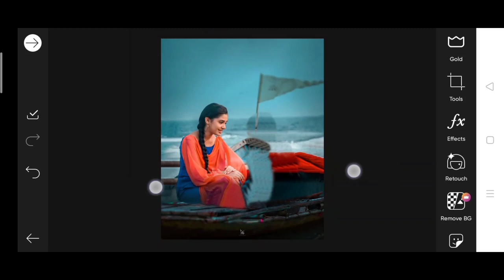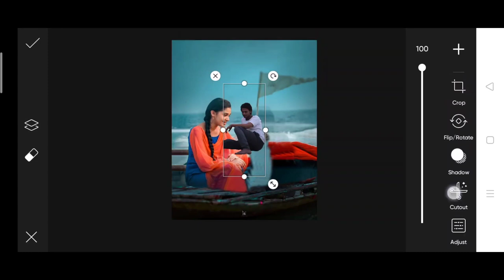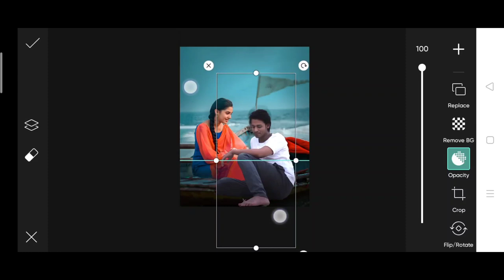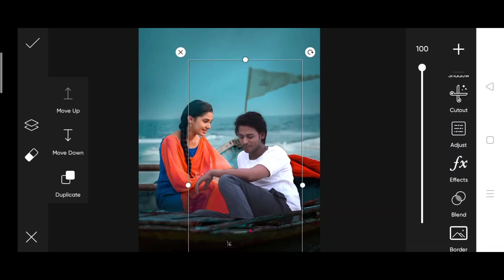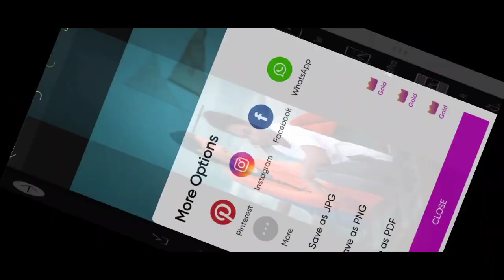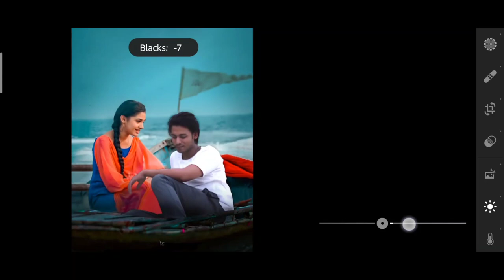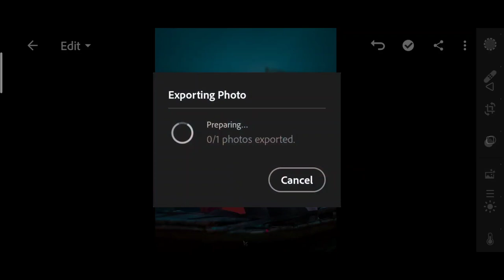Himmat Singh new actress photo editing | himmat Singh viral Editing